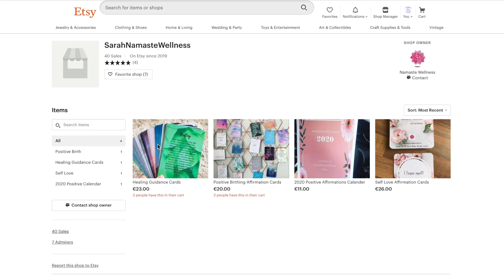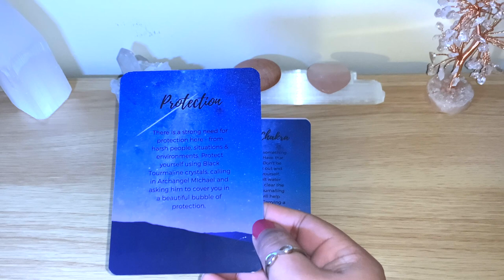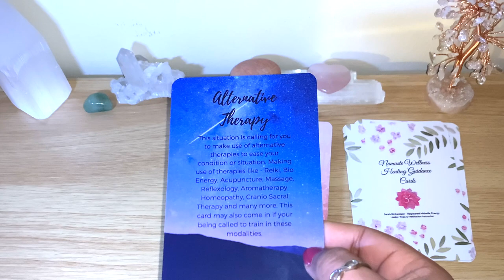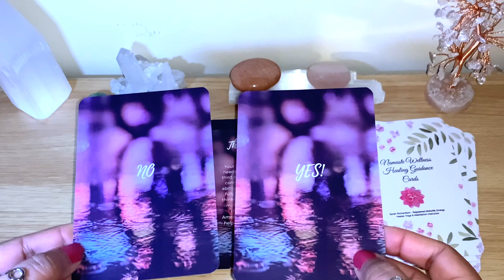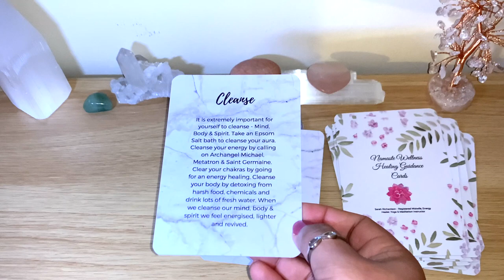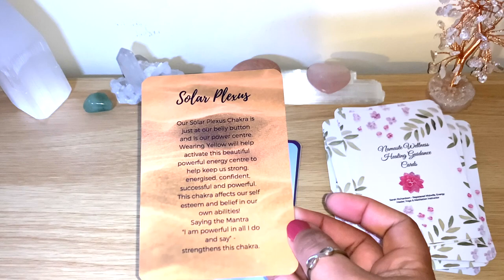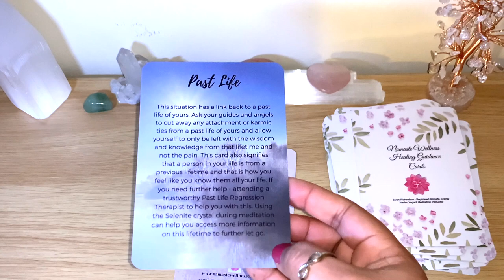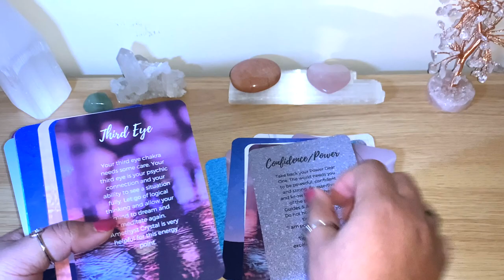🌸Healing Guidance Cards Reading, Review & Flip Through! 🌸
💖 Cards used for this video:
- Healing Guidance Cards
- 35 healing cards.
- handmade Guidance Deck using Angels, Crystals, Affirmations & Spiritual Guidance to guide you on whatever you are looking for healing on.